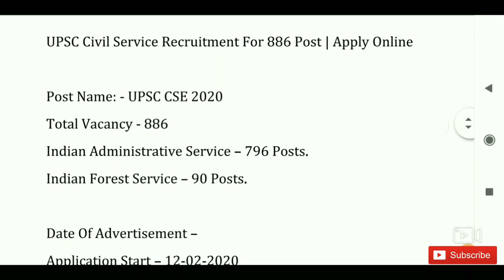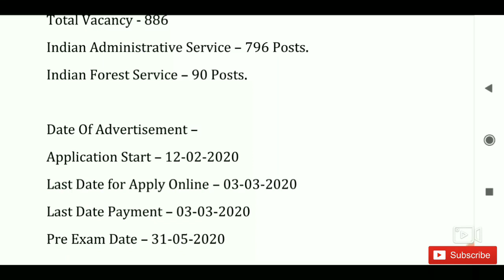Latest Central Government Job Recruitment from UPSC For CSE Exam 2020 || Apply Online